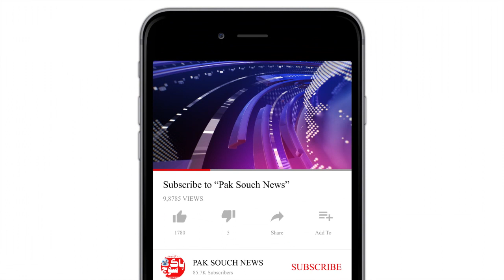In the by local elections, the Candidates of the PPP won with a huge majority from all over Sindh